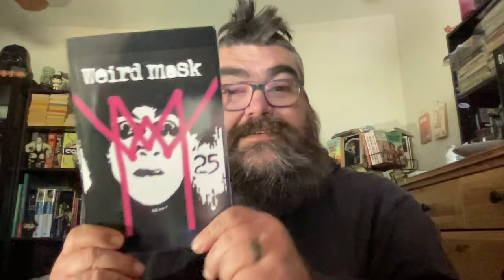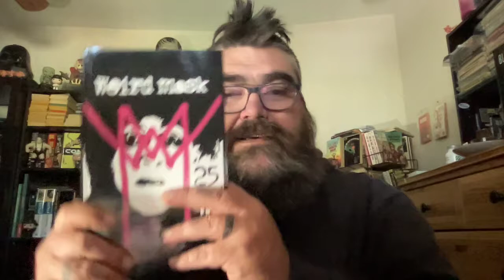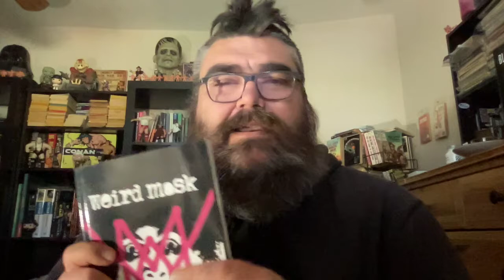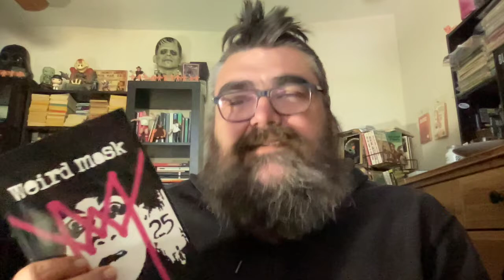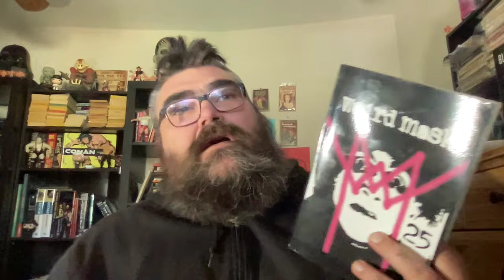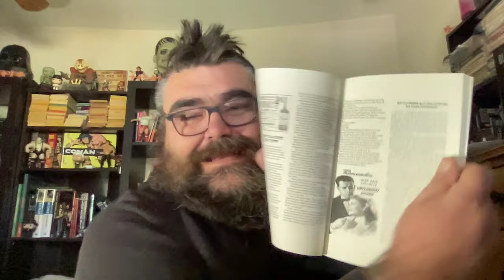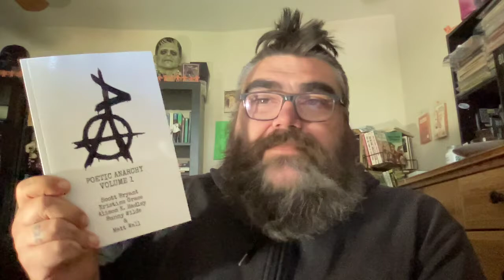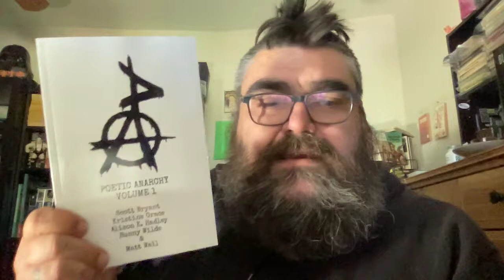New releases! (sort of) Weird Mask 25 & Poetic Anarchy Volume 1